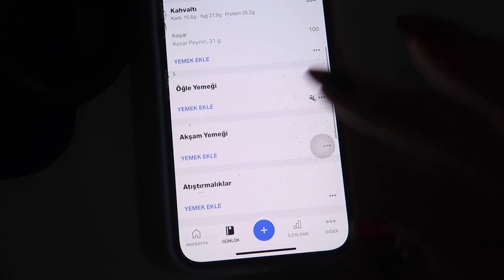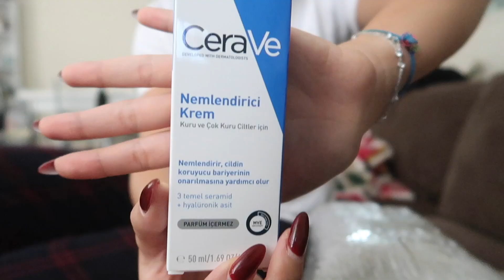markalardan gelemeyenler ve 3 aydır çekmeye çalıştıklarım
Herkese merhaba, umarım bu dünyanın en saçmasapanvideosunu sırf beni özlediğiniz için seversinizfpdldfpig.

sevgilerimle,
Elif.

İzlemek isteyeceğiniz diğer videolarım :

SINAVA GİRMEDEN TAM BURS KAZANMAK !

NASIL 13 KİLO VERDİM?

elif diye birinin günlüğü
elifin günlüğü
bahçeşehir üniversitesi
bau
elifin vlogu